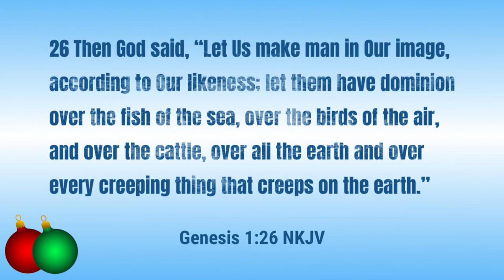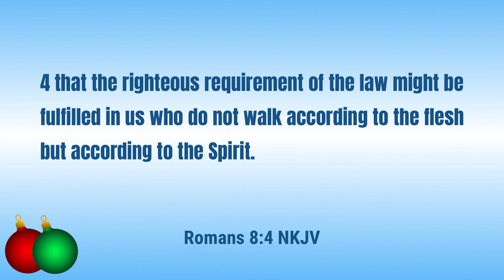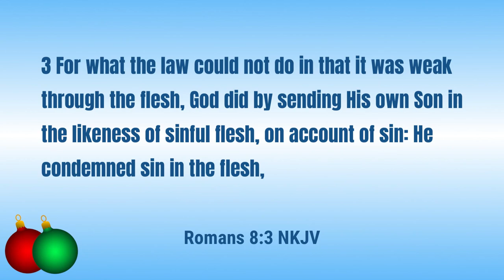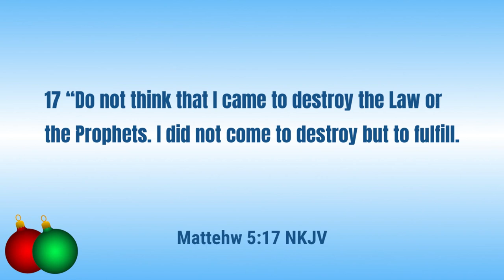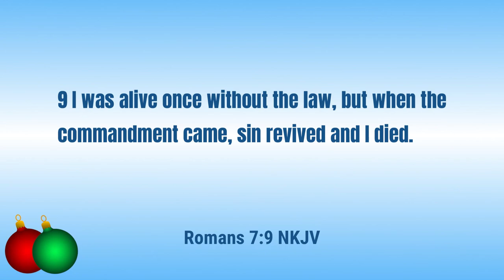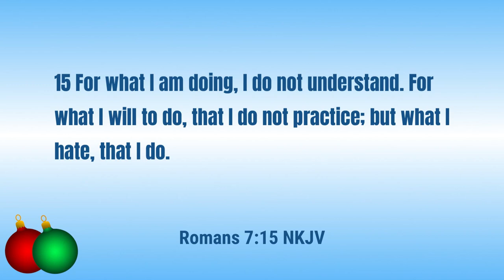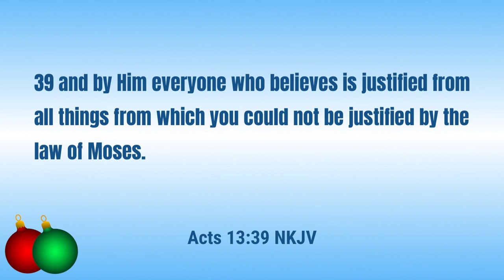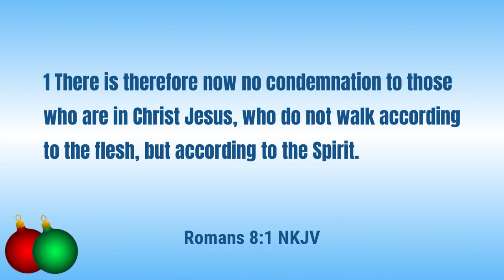Bible Study - Why Jesus Was Given to the World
In this week's study, I take a look at why Jesus was given to the world and what it was that drove God to give the world His only begotten Son.  I take a look at God's law and Jesus being the end of the law.

Video sections

0:00 - Introduction
1:18 - The Desire of God
7:18 - Mankind's Failure
17:58 - Why Jesus Is Needed
24:12 - An Eye-Opening Law for Mankind
49:25 - Realizing We Need God

Podcast locations
Amazon music